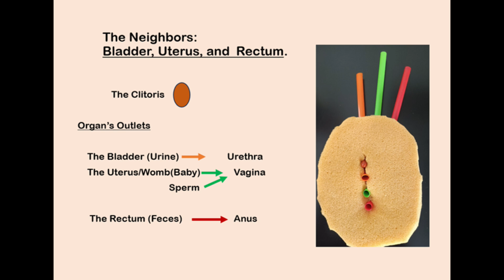The Case Against the Clitoris Part 3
Ending the War on the Clitoris: A multifaceted approach to addressing Female Genital Mutilation (FGM)
All be seated, the court is in session!
The traditional women and the female internal organs brought a case against the clitoris to court. Through puppetry, inanimate objects representing female internal organs tell their stories on how the women's attack on the clitoris, their neighbor, affects them. The organs are those that share end parts in line with the clitoris, the urethra, the vagina, the labia, and the anus.  Images of edible produce represent the organs, mango for the bladder, avocado for the uterus, cocoyam for the rectum, tangerine for the labia, cucumber for the male witness, and cayenne pepper for the defendant, the clitoris.
The practice of FGM has gone on for centuries and continues to thrive despite recorded adverse health risks and ongoing campaign efforts to stop it. The proponents of the practice are resilient, which demands a new approach to eliminating it, hence the development of these videos.
Knowledge is power. Caring for family welfare and society is of utmost importance, please share. Thank you